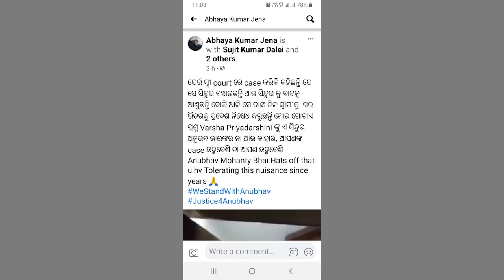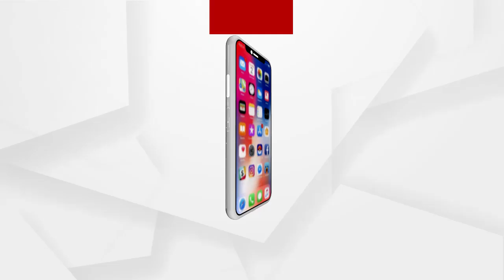ପୁଣି ଭାଇରାଲ୍ ହେଲେ ବିବାଦୀୟ ସେଲିବ୍ରିଟି ଦମ୍ପତି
ପୁଣି ଭାଇରାଲ୍ ହେଲେ ବିବାଦୀୟ ସେଲିବ୍ରିଟି ଦମ୍ପତି...ଅନୁଭବ ଓ ବର୍ଷାଙ୍କ ଘରକଳିର ଭିଡ଼ିଓ ଜାଣିଶୁଣି ଭାଇରାଲ କଲେ କି ଅନୁଭବ ?